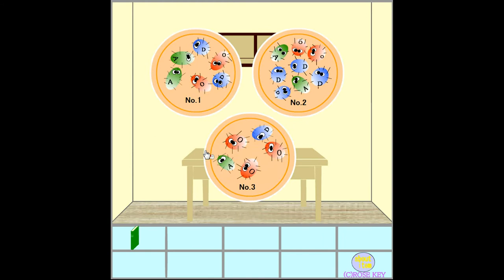Rose Key's Floral Cards Walkthrough